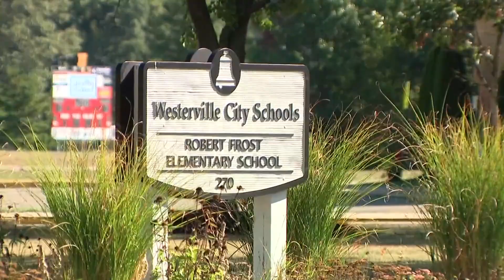Westerville students evacuated after suspicious package found at elementary school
Students at a Westerville elementary school were evacuated Tuesday morning after a suspicious package was found at the building.